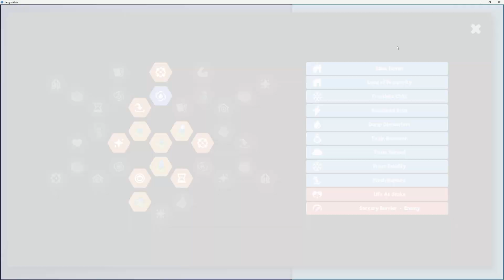Hexguardian Gameplay: Desert Weekly Challenge | Surviving 37 Days with Mutators!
Join me in Hexguardian as I tackle the desert weekly challenge, surviving for an impressive 37 days! I navigate through the harsh desert environment, facing the challenges posed by the "Life at Stake" and "Sorcery Barrier - Enemy" mutators. Watch as I overcome these obstacles and strive for victory in this challenging gameplay experience.